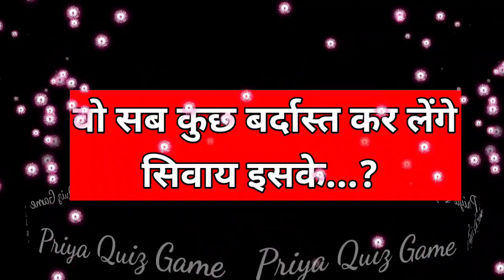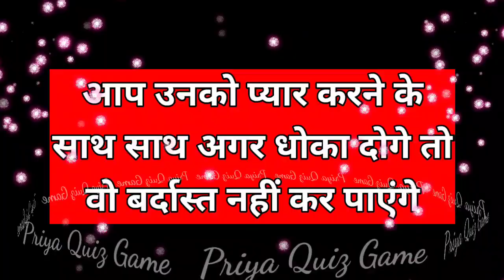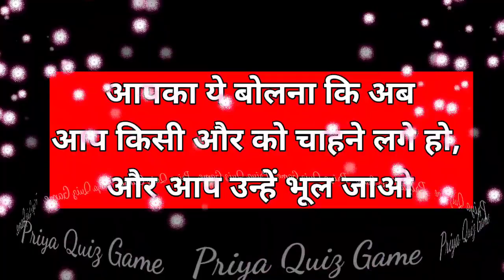wo sab kuchh bardast kar lenge sivay iske | love quiz